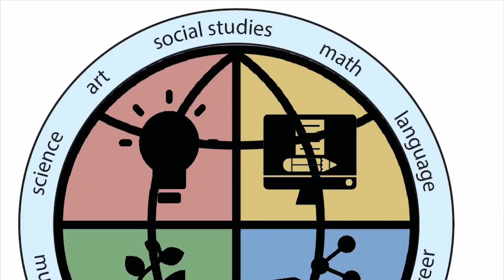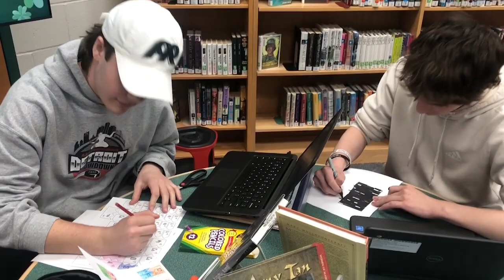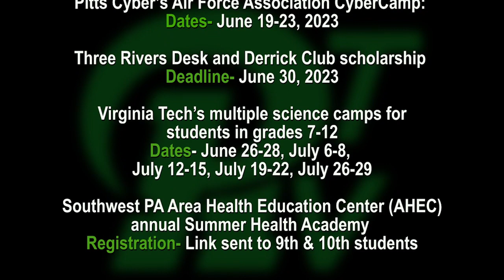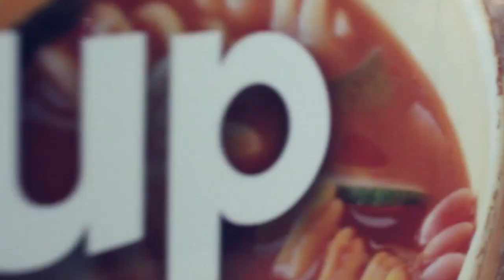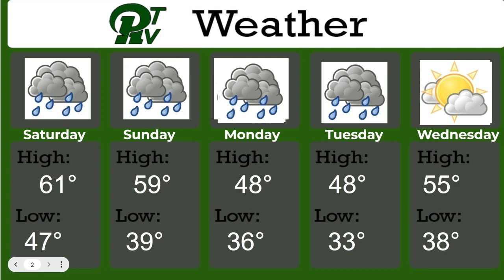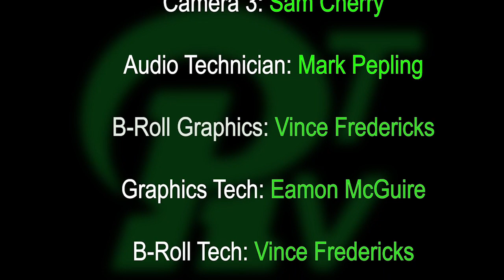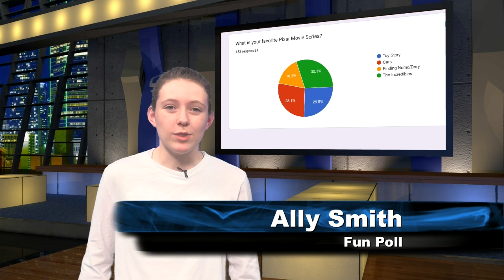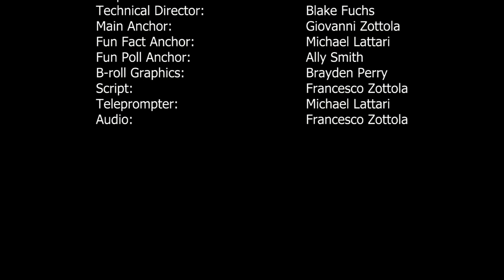PRTVNews & Activity Period 4 27 23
Pine-Richland High School morning announcements for 4_27_2023 followed by the 20th episode of PRTV Club's show, Ramtastic and a replay of the home boy’s lacrosse game against Central Catholic, on senior night, from April 24, 2023